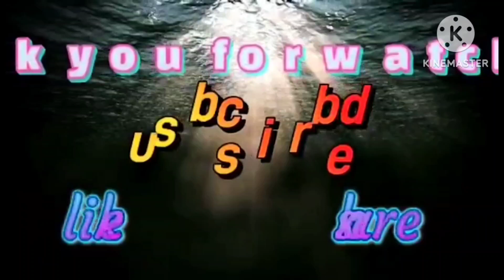UNANG JOB KO PO SA 2024